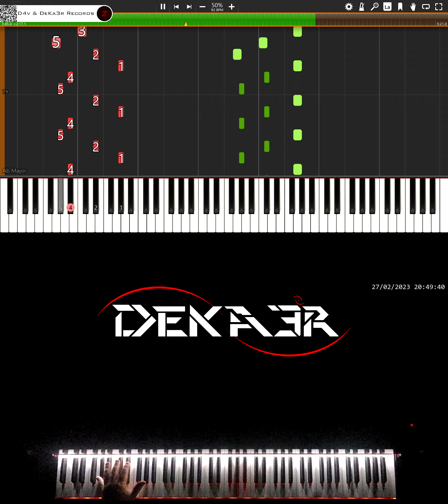🔴 IRL 🎹 RUNNER • CREACIÓN DE SU DIGITACIÓN, MNEMOTECNIA Y ESTUDIO PARA PIANO